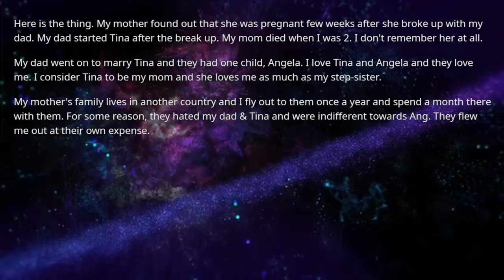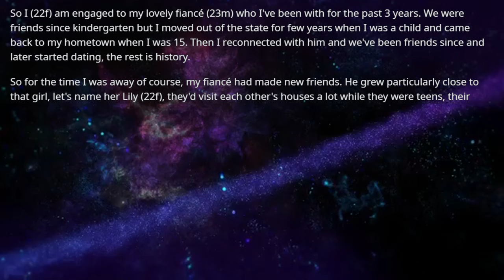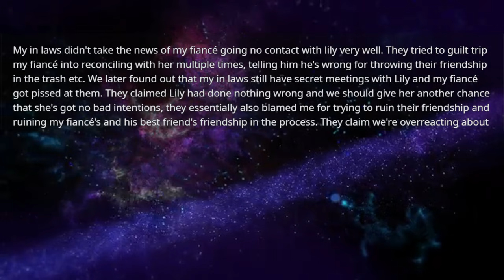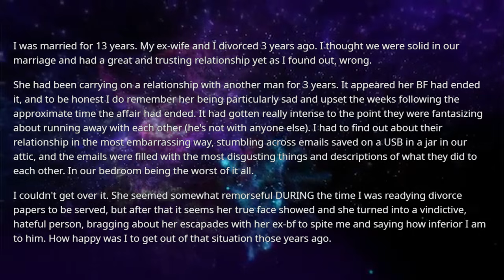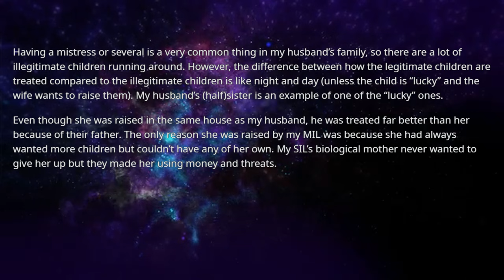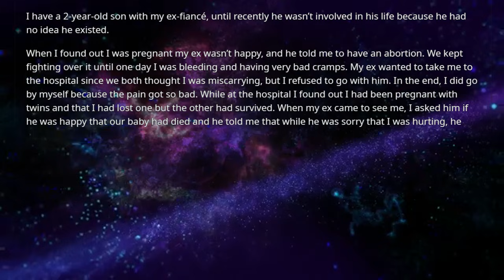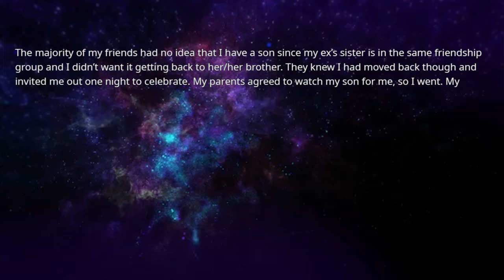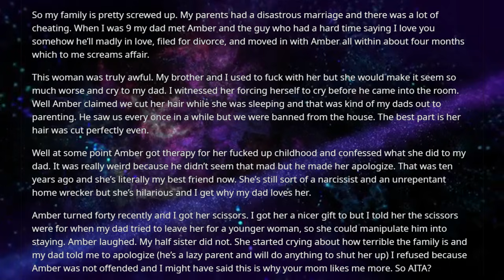Stepsister is jealous of my relationship with grandparents & family demand I force them to love her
Stepsister is jealous of my relationship with my grandparents & family demand I force them to accept & love her

r/entitledparents